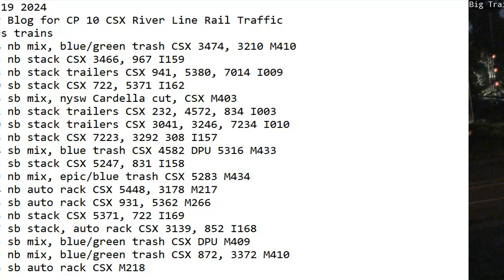July 19 2024 BigTrains.TV CP 10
24 Hrs trains
00:14 nb mix, blue/green trash CSX 3474, 3210 M410
00:35 nb stack CSX 3466, 967 I159
01:18 nb stack trailers CSX 941, 5380, 7014 I009
02:10 sb stack CSX 722, 5371 I162
04:46 sb mix, nysw Cardella cut, CSX M403
07:32 nb stack trailers CSX 232, 4572, 834 I003
09:10 sb stack trailers CSX 3041, 3246, 7234 I010
09:38 nb stack CSX 7223, 3292 308 I157
11:24 sb mix, blue trash CSX 4582 DPU 5316 M433
14:35 sb stack CSX 5247, 831 I158
16:19 nb mix, epic/blue trash CSX 5283 M434
16:44 nb auto rack CSX 5448, 3178 M217
17:36 sb auto rack CSX 931, 5362 M266
19:36 nb stack CSX 5371, 722 I169
20:37 sb stack, auto rack CSX 3139, 852 I168
21:05 sb mix, blue/green trash CSX DPU M409
21:13 nb mix, blue/green trash CSX 872, 3372 M410
23:56 sb auto rack CSX M218